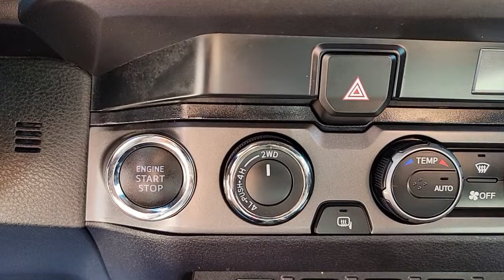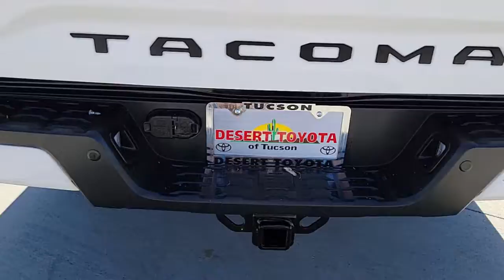2021 Toyota Tacoma Tucson, Casa Grande, Green Valley, Marana, Sierra Vista P11052A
Super White Used 2021 Toyota Tacoma available in 7150 East 22nd Street, Tucson, Arizona at Desert Toyota of Tuscon. Servicing the Tuscon, Casa Grande, Green Valley, Marana, Sierra Vista, AZ area.
[Campaign URLs]
2021 Toyota Tacoma TRD Offroad - Stock#: P11052A - VIN#: 3TMCZ5AN8MM410185

White 2021 Toyota Tacoma TRD Offroad V6 4WD 6-Speed Automatic 3.5L V6 PDI DOHC 24V LEV3-ULEV70 278hp 4WD.brbrDont mistake the cleanliness and quality of our premium pre-owned vehicles for new car ! ! ! We take pride in providing you with a HUGE selection of quality pre- owned vehicles and exclusive access to Toyota program vehicles. How you ask??? ... Let our certified product specialist assist you in finding your dream car!! All vehicles are priced to $ell fast so dont hesitate to inquire or come in and visit.. Recent Arrival!brbrbr Did you find your dream car on our website? Were always open so dont hesitate to make us an offer!! Photos and pricing are uploaded quickly on a daily basis therefore pricing does not reflect or include taxes title license estimated recon Toyota certification or dealer doc fee. All pricing and savings cannot be combined with any current advertised or special sales event price. We invite you to come experience the friendly Desert Toyota buying experience. Youll definitely feel the difference!!
Axle Ratio: 3.91|Wheels: 16 x 7J Machined Contrast Alloy|Front Seats|Fabric Seat Trim (FD)|Radio: AM/FM Radio|120V/400W Deck Mounted AC Power|Engine Immobilizer|Smart Key w/Push Button Start|Black Overfenders|Power Sliding Rear Window w/Privacy Glass|6 Speakers|Air Conditioning|Electronic Stability Control|Front Bucket Seats|Front Center Armrest|Leather Shift Knob|Tachometer|ABS brakes|Alloy wheels|Anti-whiplash front head restraints|Brake assist|Bumpers: body-color|Driver door bin|Dual front impact airbags|Dual front side impact airbags|Front anti-roll bar|Front fog lights|Front reading lights|Front wheel independent suspension|Heated door mirrors|Illuminated entry|Knee airbag|Low tire pressure warning|Occupant sensing airbag|Outside temperature display|Overhead airbag|Overhead console|Panic alarm|Passenger door bin|Power door mirrors|Power driver seat|Power steering|Power windows|Rear step bumper|Remote keyless entry|Security system|Speed control|Speed-sensing steering|Split folding rear seat|Steering wheel mounted audio controls|Telescoping steering wheel|Tilt steering wheel|Traction control|Trip computer|Turn signal indicator mirrors|Variably intermittent wipers|Front beverage holders|Auto-dimming Rear-View mirror|AM/FM radio: SiriusXM|Exterior Parking Camera Rear|Auto High-beam Headlights|Emergency communication system: Safety Connect with 1-year trial|Apple CarPlay/Android Auto